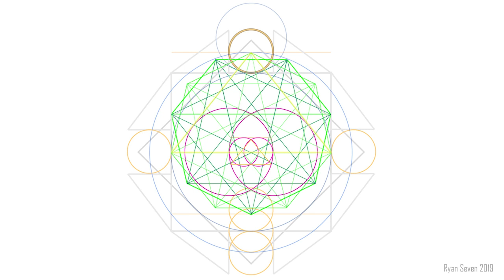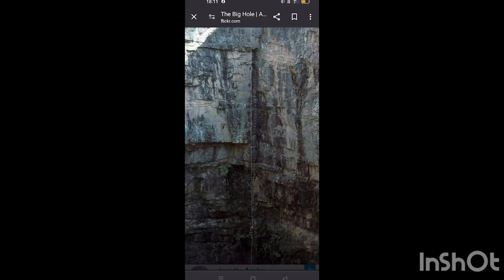Upside-down Masons | RYAN SEVEN - DANE QUIRK | The Wizards of Aus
A slightly glitchy chat with a fellow feller on the path: SaturnRooster81, about his investigations into Masons down-under.